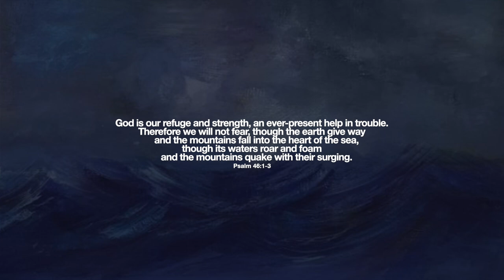Jonathan Ashenafi - present help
Jonathan Ashenafi is back with his new single "present help"